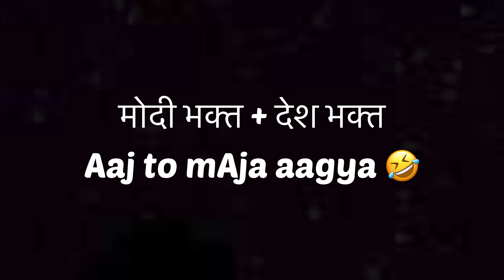Modi ka bhakt humanity lecture 😂 mja aagya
enjoy vlogging

modi g ka bhakt
travel vlogs